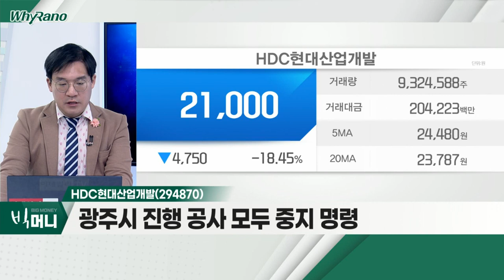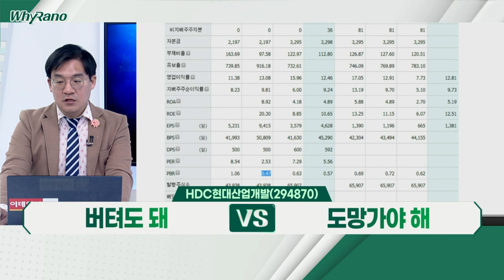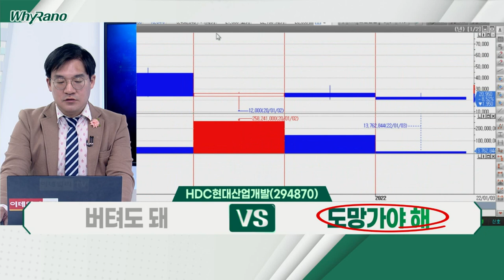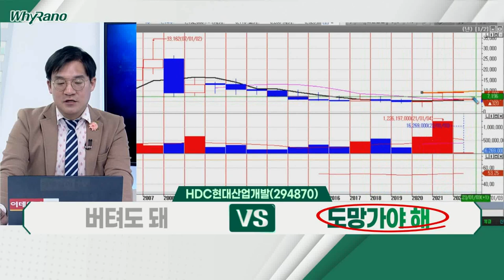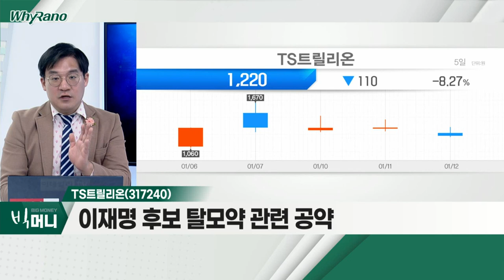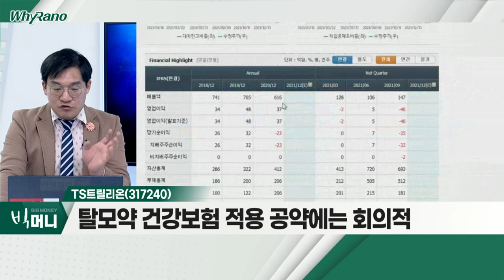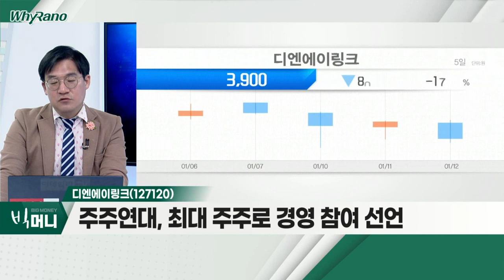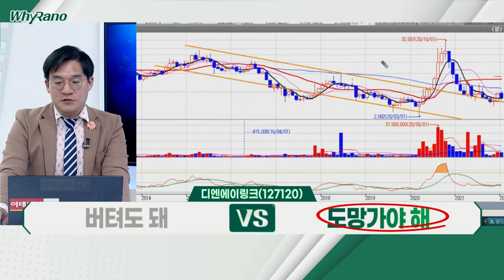HDC현대산업개발, TS트릴리온, 디엔에이링크_WhyRaNo (20220112)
- 광주시 진행 공사 모두 중지 명령
- 지난해 6월 광주광역시 철거 건물 붕괴
- 지난 11일 광주광역시 아파트 붕괴 사고

TS트릴리온(317240)
- 이재명 후보 탈모약 관련 공약
- 안철수 후보 또한 탈모약 관련 공약 참여
- 탈모약 건강보험 적용 공약에는 회의적

디엔에이링크(127120)
- 주주연대, 최대 주주로 경영 참여 선언
- 글로벌 유전자분석 유니콘 기업으로 '발돋움' 목표
- 최근 불성실공시법인 부과 벌점 13.0점